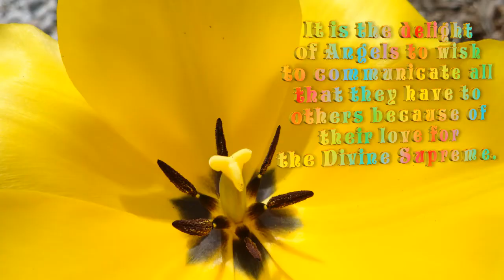Delight of Angels - Mini Spiritual Spa